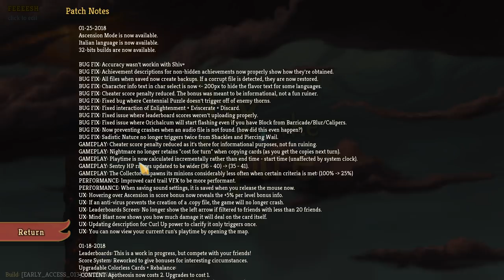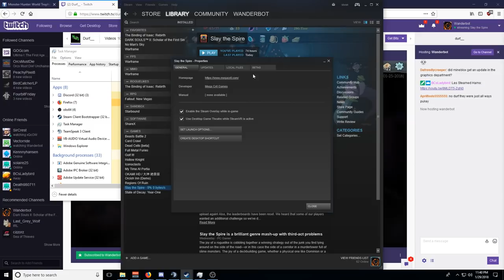Let's Play Slay The Spire - PC Gameplay Part 84 - Glass Cannon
Slay the spire is a turn-based roguelike RPG with a really fun card-based combat system. It also uses a relic system not unlike Risk of Rain, where you find various treasures throughout the dungeon that give you passive effects on top of your growing/improving deck of cards. It's got a lot of room for interesting strategies, and it's also a ton of fun!